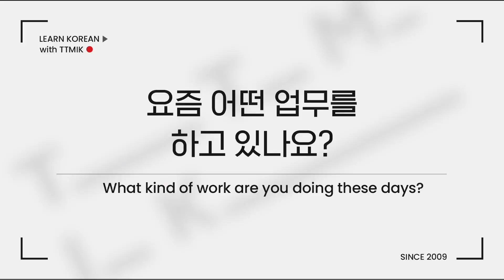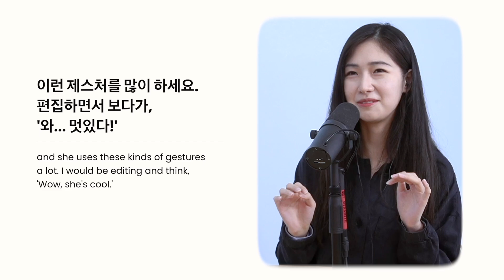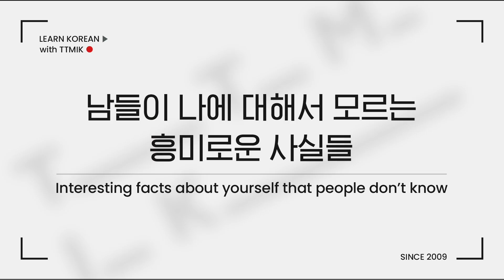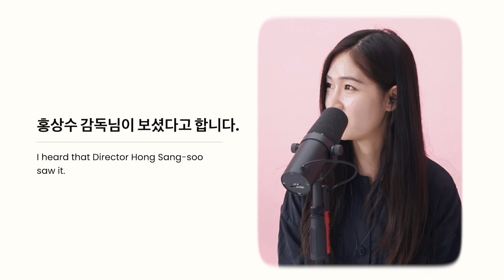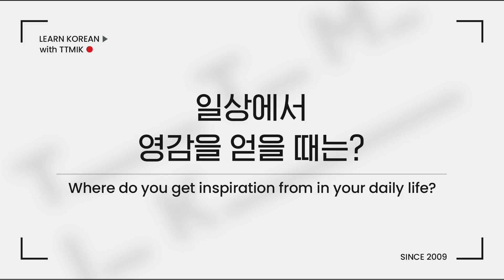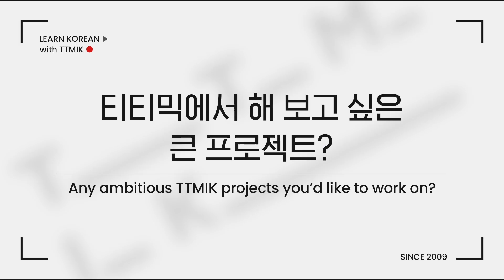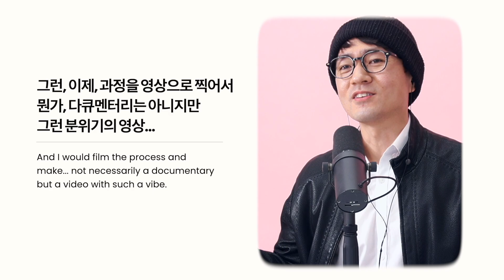Who makes all those Talk To Me In Korean videos?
As Korean learners, you only mostly get to see the teachers who appear in videos. But who shoots and edits all the videos you see on Talk To Me In Korean's website and YouTube channels? Get to know our superstar video editors a little better through this brief interview Hyunwoo had with them. Enjoy!

Learn to speak Korean with our systematic curriculum!